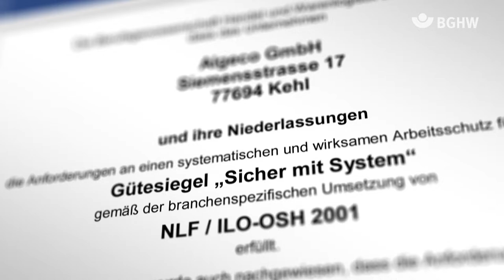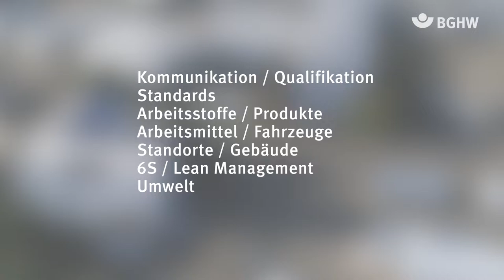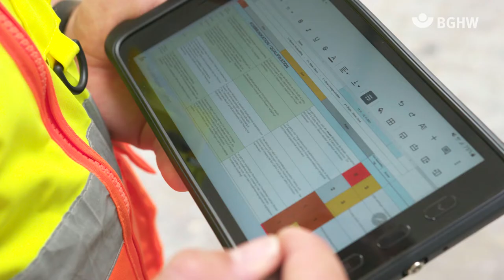Algeco, Kehl am Rhein: Managementsystem Maturity Score Audit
Gewinner der Goldenen Hand 2022: Das Unternehmen Algeco aus Kehl am Rhein gewinnt den BGHW-Präventionspreis Goldene Hand 2022 mit dem eingereichten Projekt „Managementsystem Maturity Score Audit“.